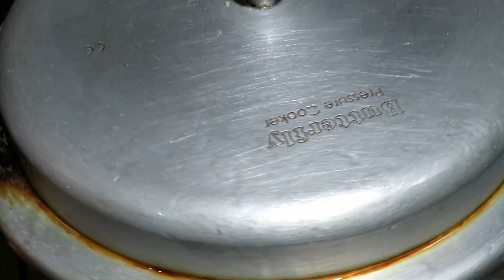சுரக்காய் இருந்தா ஒரு முறை Sidedish இப்படி செய்து பாருங்க சூப்பரா இருக்கும்|Surakai Kulambu Tamil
சுரக்காய் இருந்தா ஒரு முறை  Sidedish  இப்படி செய்து பாருங்க சூப்பரா இருக்கும்|Surakai Kulambu   in Tamil  bottle gourd gravy in Tamil